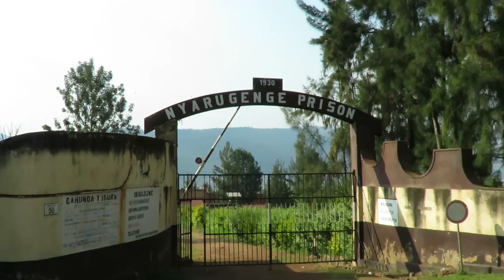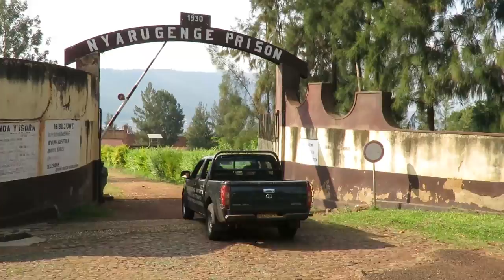kigali ahahoze gereza ya Nyarugenge hagaragaye umurambo birakekwa ko ari umunyururu wahiciwe